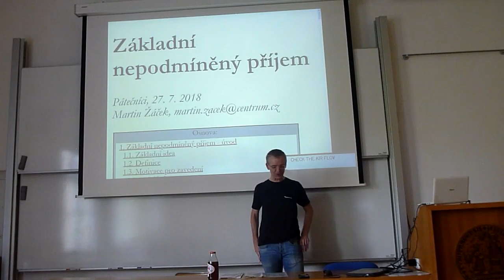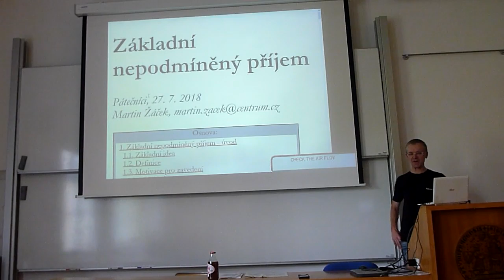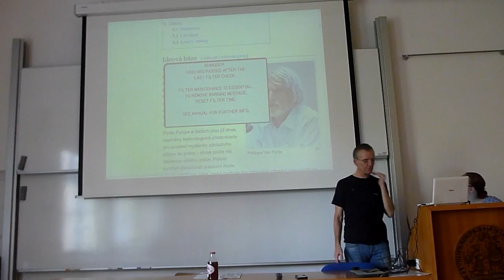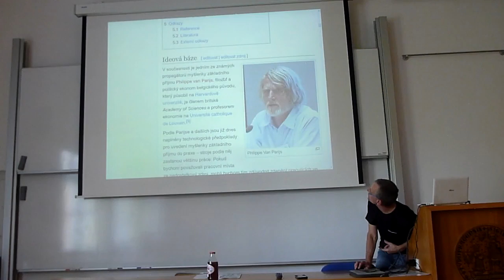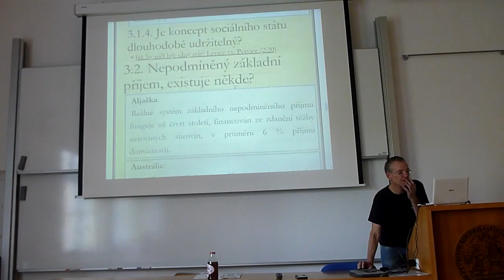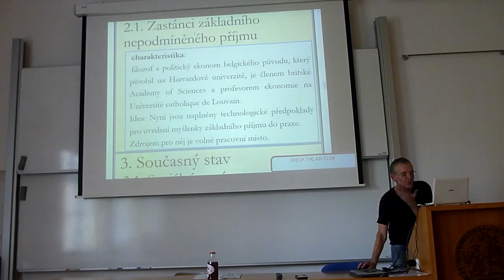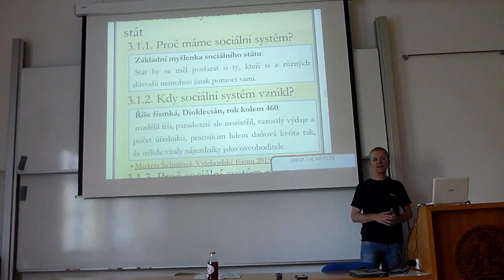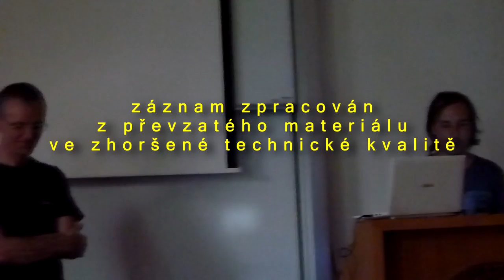Martin Žáček - Nepodmíněný základní příjem (Pátečníci 27.7.2018)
(Záznam byl zpracován z nedávno převzatého materiálu ve zhoršené technické kvalitě, s ponechanou zjednodušenou editací. Omluva za nekvalitní náběr zvuku a opožděné publikování.)

Je nepodmíněný základní příjem levicová utopická fantasmagorie, založená na přehnaném volání po dalších lidských právech bez ohledu na ekonomickou realitu? Nebo jde o dílo pravicových teoretiků směrem ke zjednodušení dosavadního systému sociálního přerozdělování, z ekonomických důvodů však sotva v dohledné době realizovatelné? Nebo je to realistický nápad a jedna z možností, jak řešit současný neudržitelný sociální systém do budoucna, kdy sice na jeho prosazení zatím není dostatek politické vůle, ale to je jen otázka času, než o něm proběhne v dostatečné míře veřejná debata? Nebo dokonce je to jediná možnost, jak se v budoucnu vypořádat se sociálním pnutím jako důsledku rozvíjející se umělé inteligence, která možná i podstatnou část populace připraví o zaměstnání? Na přednášce představíme hlavní reprezentanty zastánců z různých ideových skupin a zmíníme jejich argumenty ve prospěch a také námitky odpůrců. Podíváme se, jak se k základnímu nepodmíněnému příjmu staví ekonomická teorie a proč by podle ní mělo jít o vylepšení, zmíníme již uskutečněné pokusy jeho otestování či realizaci a na závěr si zaspekulujeme, ovšem na základě výpočtů, jak by mohl nepodmíněný základní příjem vypadat v České republice za nynější míry zdanění a přerozdělování a jestli by dokázal splnit to, co od něj jeho zastánci očekávají. Všechny potřebné pojmy a ekonomické principy budou vysvětleny formou vhodnou i pro neekonomy. Přednášejícímu není dosud jasno, jestli mu rozsah přednášky dovolí dotknout se také některých etických otázek, ty je však možné zmínit jako nezodpovězené a nechat na diskusi po přednášce.

Přednášející:
Ing. Martin Žáček, Ph.D. vystudoval Fakultu elektrotechnickou v Praze, obor elektrotechnologie se specializací na materiálové inženýrství, doktorát získal v oboru aplikované fyziky na téže fakultě avšak k tomu souběžně vystudoval několik semestrů MFF UK a nyní se věnuje profesionálně fyzice plazmatu, převážně teorii a počítačovým simulacím se zaměřením na astrofyzikální plazma. Živí ho však spíše výuka matematiky a fyziky a jelikož ho zajímají nejrůznější obory, často na hony vzdálené od toho jeho, je také (ne)pravidelným návštěvníkem Pátečníků.